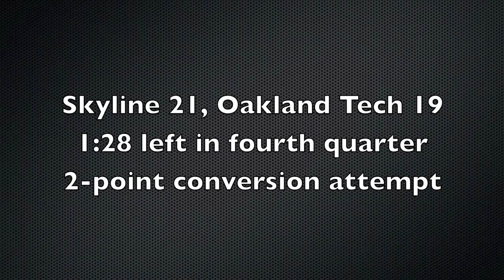Skyline 21, Oakland Tech 19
Skyline of Oakland beat Oakland Tech 21-19 in a first round Oakland Section playoff game on Friday, Nov. 25, 2011. The Titans advanced to the Silver Bowl against McClymonds with the victory.